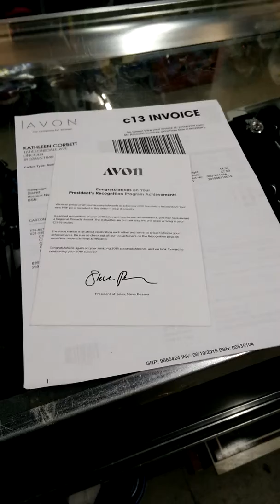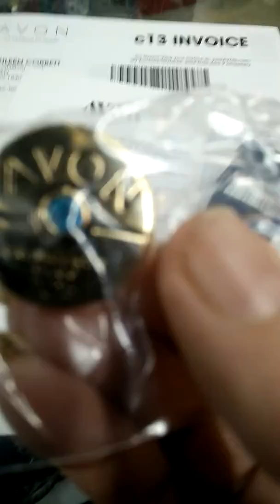Presidents Club 2018 recognition pin placed in C-13 shipment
Presidents Club 2018 recognition pin
placed in C-13 shipment 6-14-19